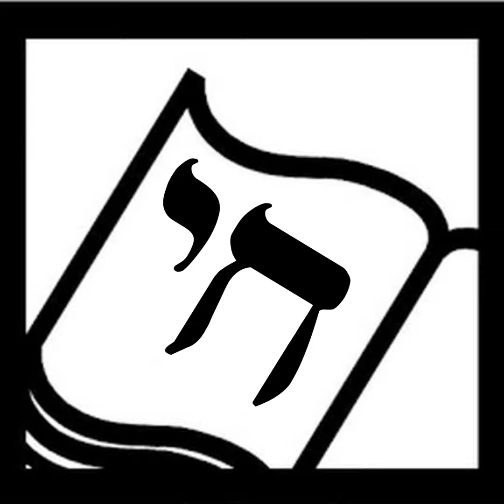Never Say a Mean Word Again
Interview from Book Expo 2014 with Jacqueline Jules and Durga Yael Bernhardt, author and illustrator of the picture book Never Say a Mean Word Again. A powerful story of conflict resolution.